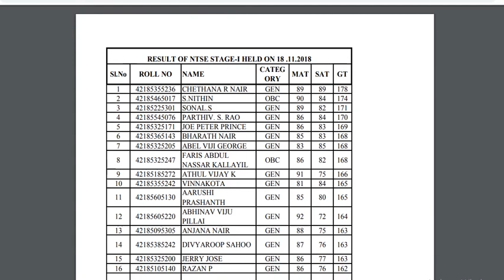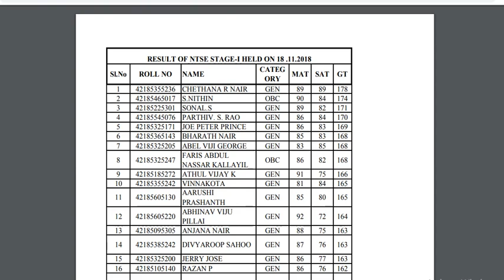NTSE Kerala Result 2019 (Released) , NTSE Scholarship Merit List here